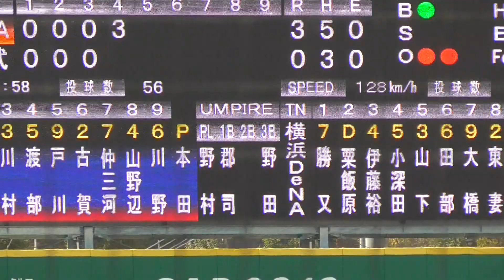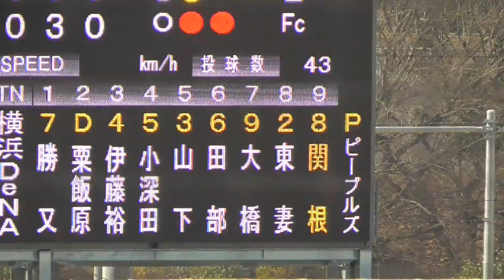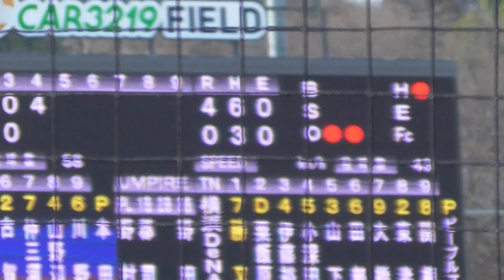2022年3月 春季教育リーグ 埼玉西武ー横浜DeNA 関根 選手 第2打席 タイムリーヒット